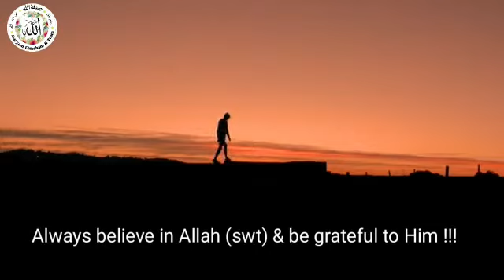Thought of the Day # 24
Speaker & Video Made By: Dr Sana Khuram